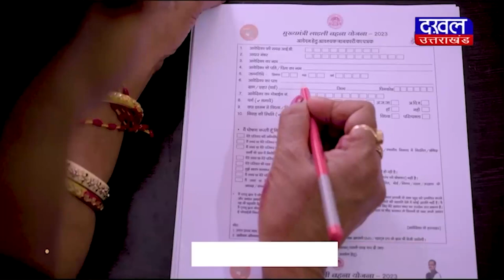DAKHAL NEWS पैंगोलिन की खाल के तस्करी गिरफ्तार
पैंगोलिन की खाल के तस्करी  गिरफ्तार
खटीमा में  पकड़ी गई पैंगोलिन की खाल